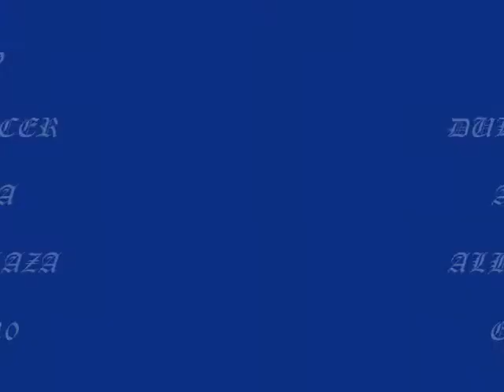!!! Ausencia !!!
Luciente estrella que ilumina mis noches,
y me hace compañía en mis horas vacías,
en mis horas de melancolía y noches oscuras.
¿Porque siento que mi respiración se detiene?
¿Porque siento que tu ausencia me hace daño?